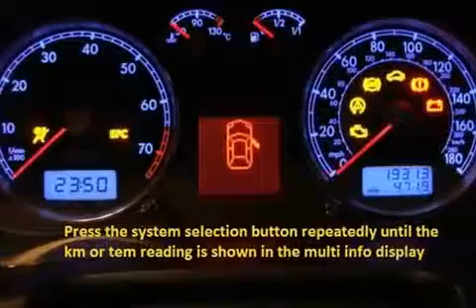FIAT SCUDO 2000 09 2003 03 How to reset service light indicator